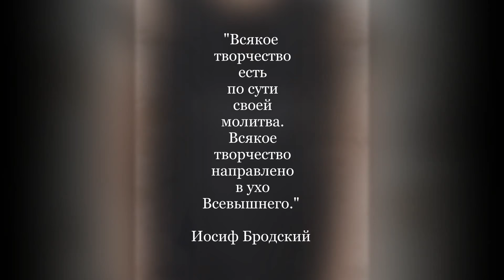Модели вязания.Декор женской одежды макрамэ.#2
"Творящий бедности не знает.
Далекий от мирских щедрот,
Добычею богатств не занят, —
Он из души их достает."
Л. Болеславский